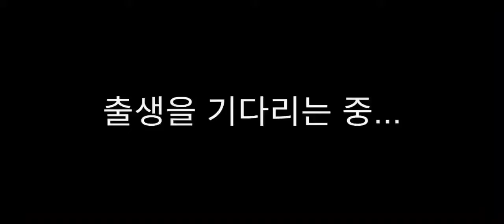[한국어(Korean version)/full/US1] JS EVE. (No English) 솔플 잡담. (2020.08.15)[유아홉]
(Full Korean version.
No English subtitles.)

솔플에 가까운 무편집 주절주절 잡담 영상입니다.
US1 서버의 JS 이브 홈입니다. :)
한국어 동시 녹음이고요.
어플 사용법을 잘 몰라서 소리가 중간에 잘 안 맞네요.
당분간 한국어 버전과 영어 버전을 각각 따로 올릴까 해요. ^^

모바일 게임.
유아홉.
당신은 희망입니다.

(스마트폰 + 블루투스 키보드)

Mobile game.
You Are Hope.

(Smart phone + Bluetooth Keyboard)